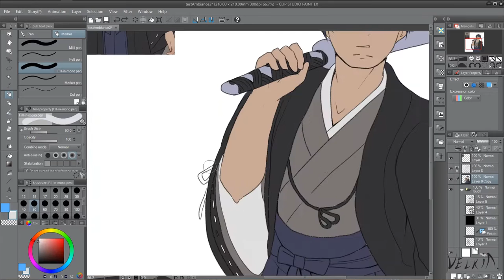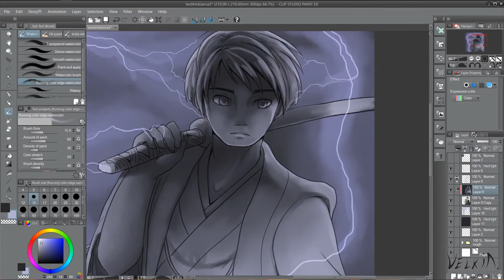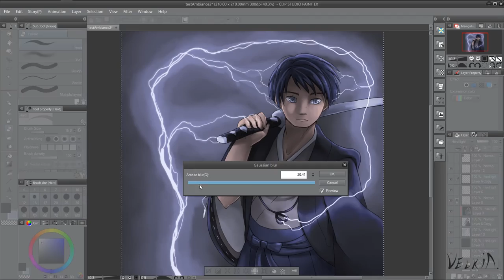SPEED PAINTING #2 Electricity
Here's a second one, with a lot of light this time !

Stuff :
Software : Clip Studio Paint

Real time of coloring : 60min